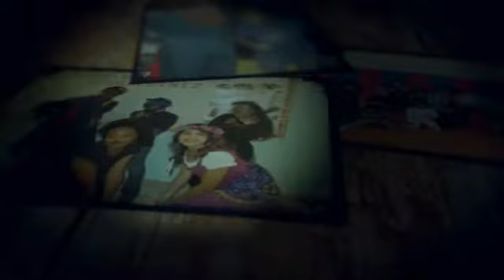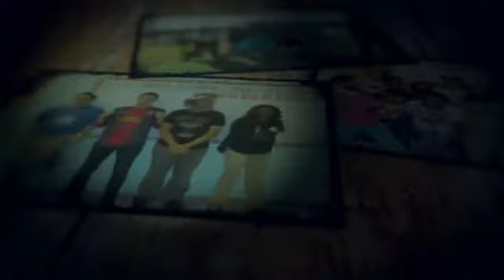HSD Fall Festival 2014